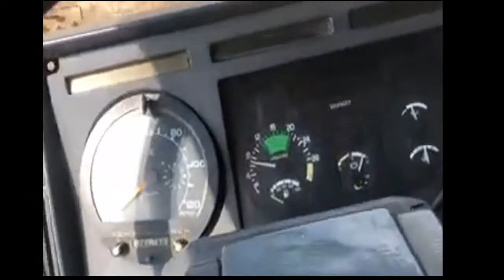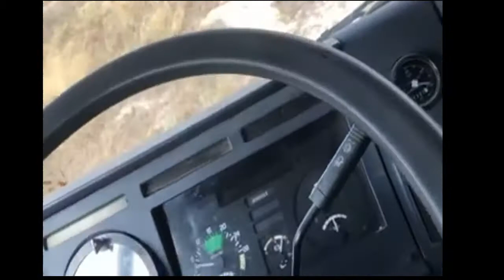CAMION RENAULT MIDLINER 40 AÑOS 2 MILLONES DE KILOMETROS Y SIN QUEJARSE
PARA TODOS LOS QUE OS QUEJAIS DE VUESTRO CAMION QUE OS DEJAN EN EL TRABAJO , NO OS QUEJEIS MAS Y DISFRUTAR DE VUESTRA HERRAMIENTA DE TRABAJO

CAMION RENAULT MIDLINER 40 AÑOS UN MILLON DE KILOMETROS Y SIN QUEJARSE

LA CABINA NO LA ENSEÑO POR PRIVACIDAD DE LA EMPRESA

CAMION CON 1 MILLON DE KILOMETROS,CAMIONES VIEJOS,camiones viejosAMIONES RESTAURADOS,CAMIONES TRABAJANDO,RENAULT MIDLINER 1980,CAMIONES TUNEADOS,CAMION 1 MILLON DE KM